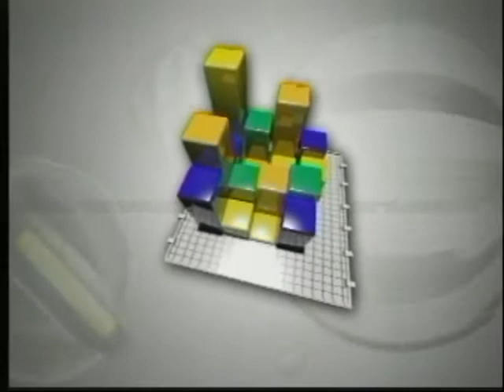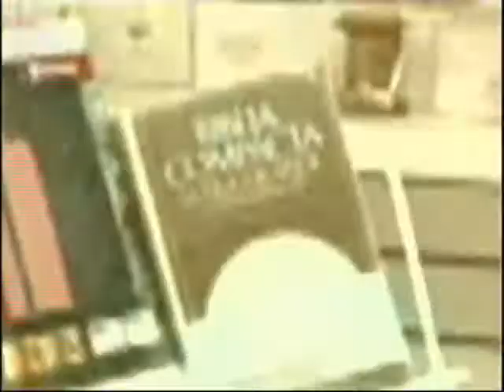VISION EMPRESARIAL -5- 21 de Marzo 2010. Francis Mejía 1de7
En el Resumen Económico de la semana, Franklin Vásquez habla sobre La Estrategia Nacional de Desarrollo y la Voluntad de su implementación. También trata el tema del desayuno escolar y la intoxicación de los niños en las escuelas.

En el Debate de la semana entrevista al Lic. Francis Mejía, director ejecutivo del Consejo Nacional de Promoción y Apoyo a la Micro, Pequeña y Mediana Empresa (PROMIPYME). Con el tratamos el problema de la situación del financiamiento de la pequeñas y medianas empresas y las facilidades que el programa le brinda al empresario.